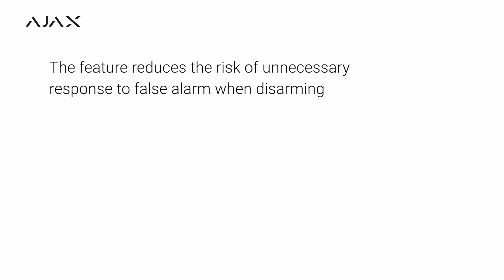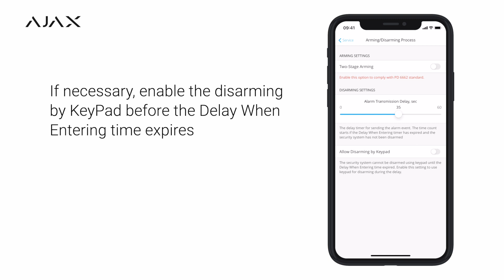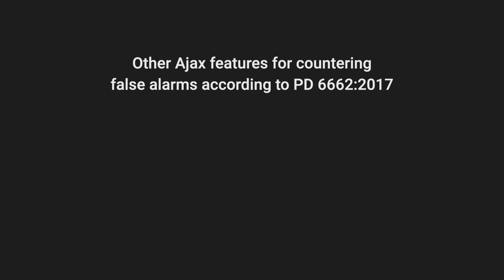PD 6662:2017 | How to set up the alarm transmission delay when disarming in the Ajax security system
According to the security standards included in PD 6662:2017, a delay in transmitting an alarm when disarming reduces the risk of false alarm. The feature allows postponing the alarm communication if the Delay When Entering has expired and the security system has not been disarmed. When the entry delay expires, the system raises the alarm locally: it activates the connected sirens but does not transmit an alarm event to an ARC. This video shows how to configure the alarm transmission delay when disarming in the Ajax security system.

The complete guide on setting up the system to comply with PD 6662:2017:

Versions of Ajax apps to configure the system to comply with PD 6662:2017:

・Ajax PRO for iOS, no lower than 1.9
・Ajax PRO for Android, no lower than 1.9
・Ajax PRO Desktop, no lower than  2.7

All subsequently manufactured devices that comply with PD 6662:2017 will be marked with a sticker on the body and packaging.